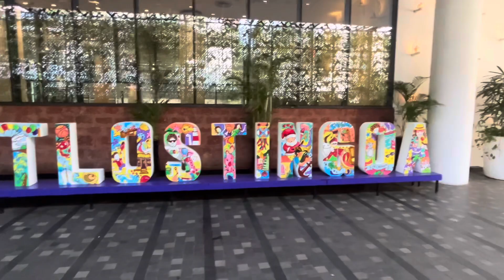Exploring Candolim And Lunch at Hyatt Centric Calangute